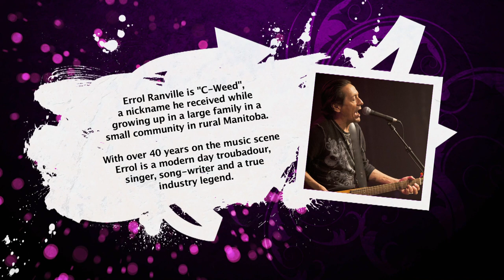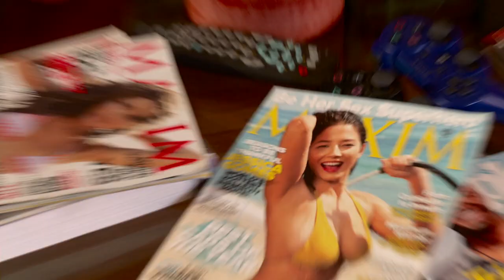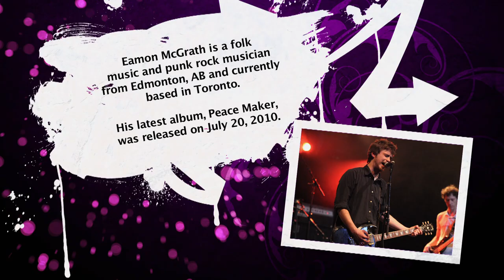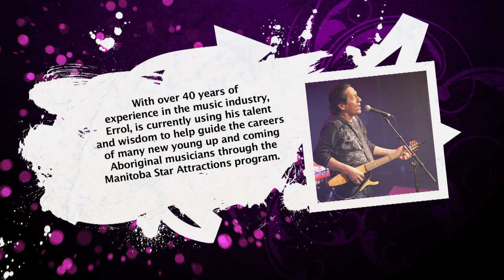Arbor Live S03E12 "Fake Breakup" C-­Weed, Eamon Mc Grath and The Mercy Now.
Facing low ratings, the guys from Arbor Live fake a break up to gain viewers. The plan goes off the rails when they get enthusiastic about their new careers. Musical guests featured in this episode are C-­‐Weed, Eamon Mc Grath and The Mercy Now.